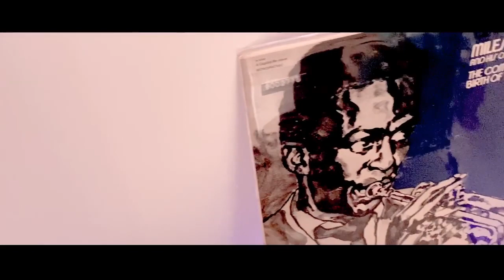Zeit für Musik #1 - Niklas Müller